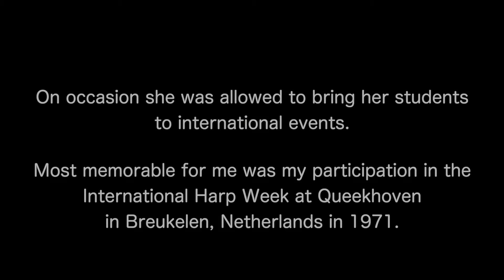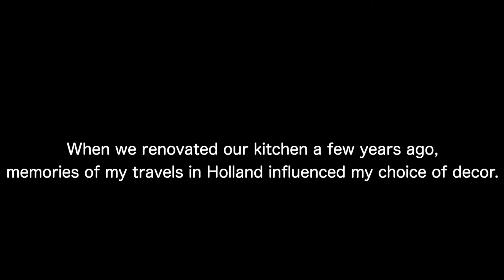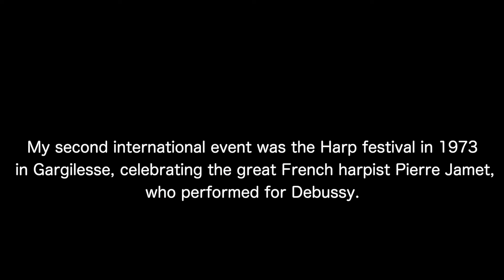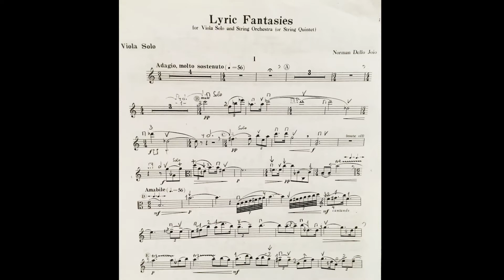Wrinkles in Time Part 2: Goodbye Moscow | Sergey Rakitchenkov&Olga Rakitchenkov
We invite you to delve into the second part of Olga Rakitchenkov & Sergey Rakitchenkov's story. If you don’t already know them, this beautiful and sweet power couple will win you over in a heartbeat. Travel back in time with them to the Soviet Union, and savor the gorgeous music flowing from Olga and her harp.

If you missed the first part of the story, you can watch it here!

🎥: Karl Derfler